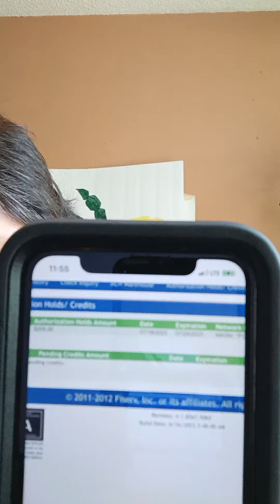$205.00 donation made to Mike Rinder from Clearwater Chad.